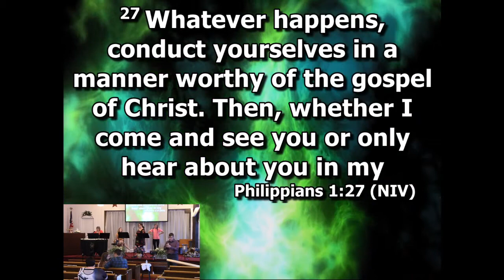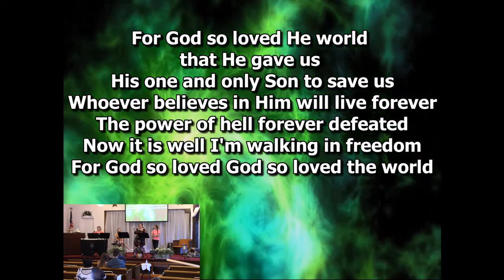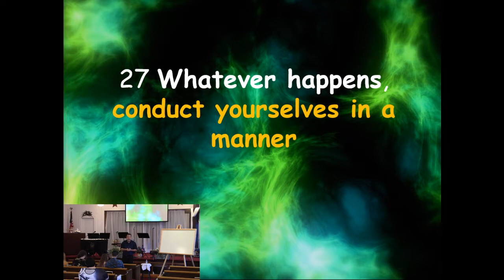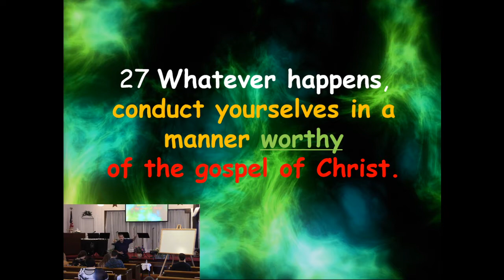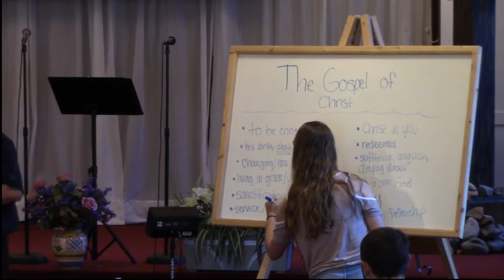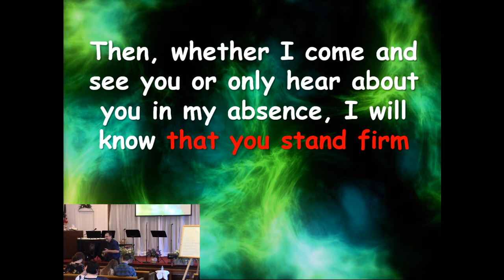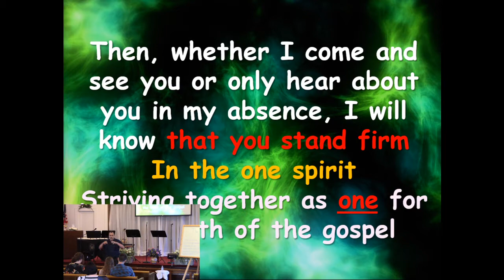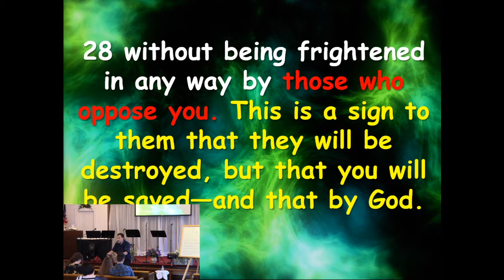To Live is an Absolute 6-28-20